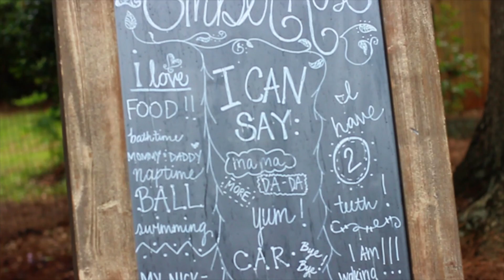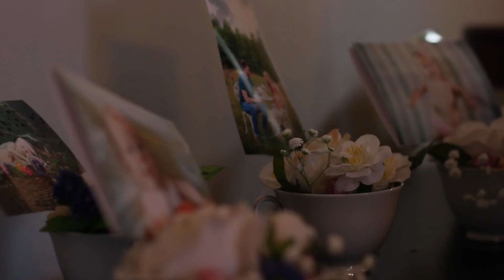Ember Rose 1st Birthday